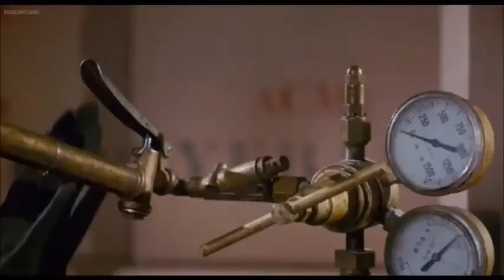Judge Doom's Death